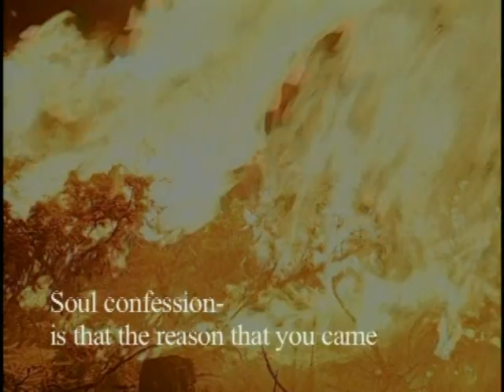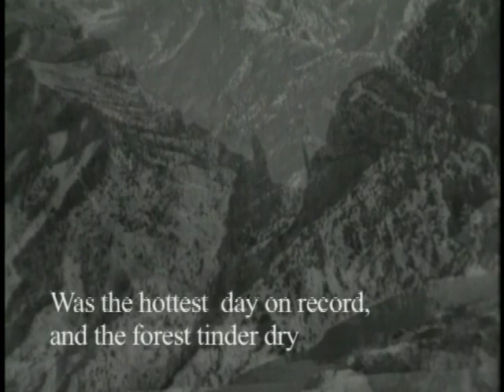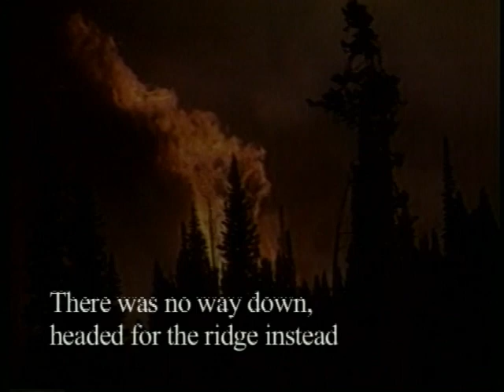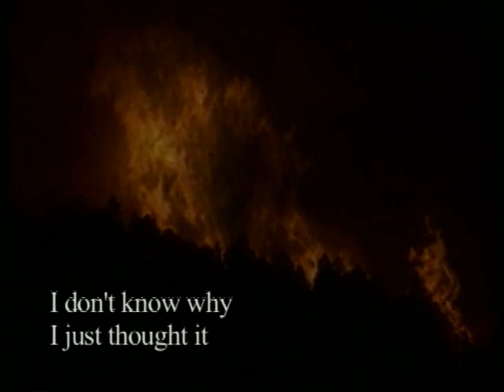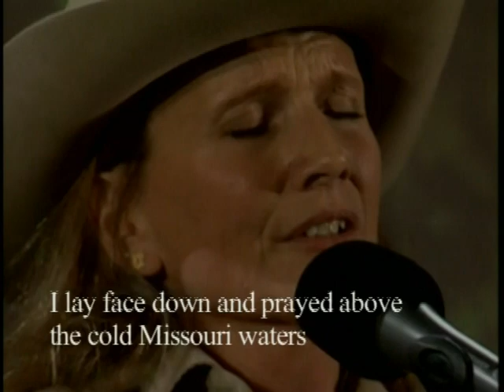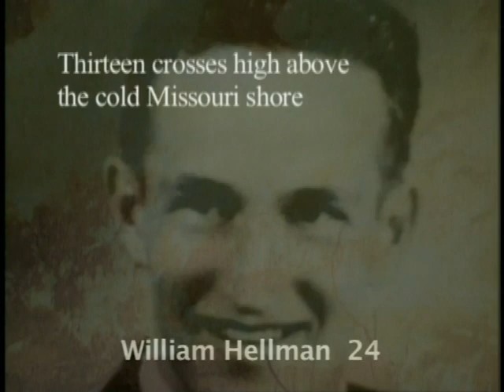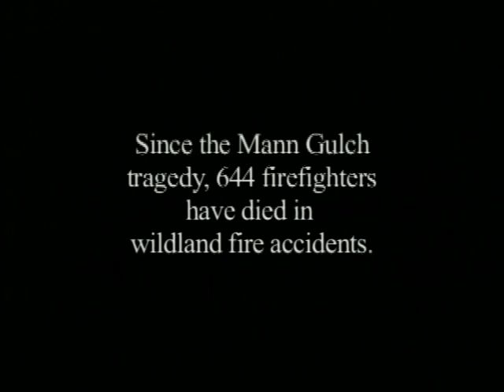Fiddlin' Foresters, Cold Missouri Water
The making of this video was paid for with our tax dollars through the Forest Service.  By this song, Cold Missouri Water, the firefighters who died in the Mann Gulch Incident have been memorialized by many artists.  I posted this version to show in some small measure the work of the Fiddlin' Foresters. This wonderful group of Forest Service employees and volunteers working as ambassadors were worth their weight in gold when it came to creating good will between the Forest Service and the public it serves. As a Deputy District Ranger, I got to work with them during PLAD (Public Land Appreciation Days) at Grand Lake, CO in 1997.  As I understand it, President Obama told them to work only in the jobs they were originally hired for and drop this col-lateral duty work.   He saw this as a cost cutting measure.  Those familiar with the cost-savings the group initiated know the president got this one wrong.